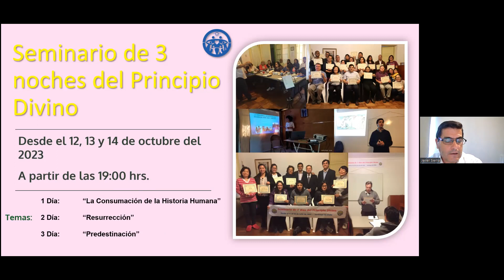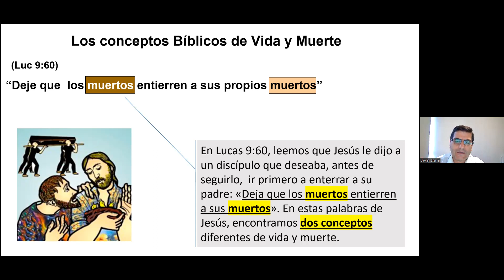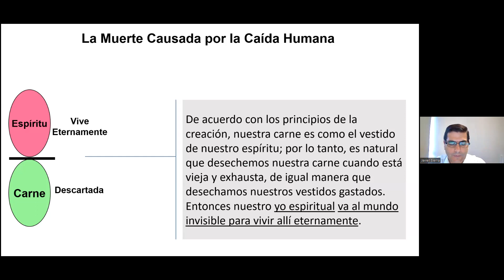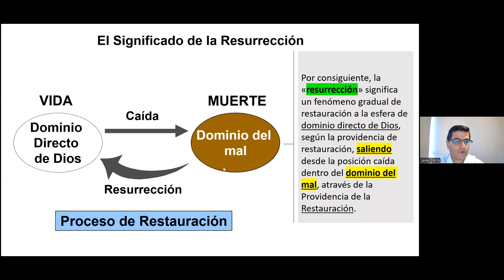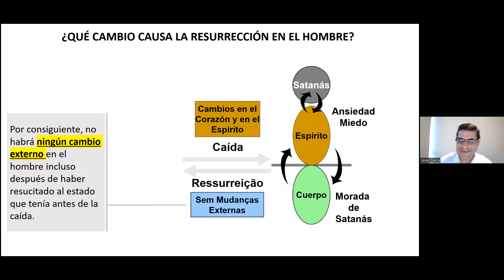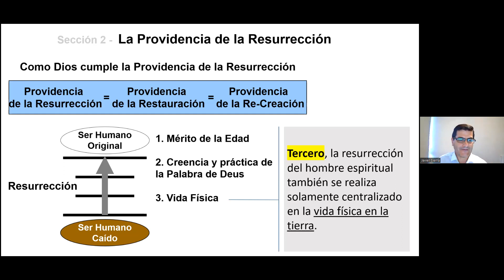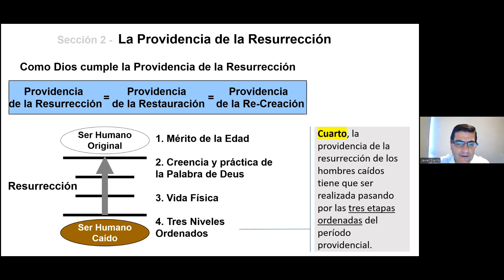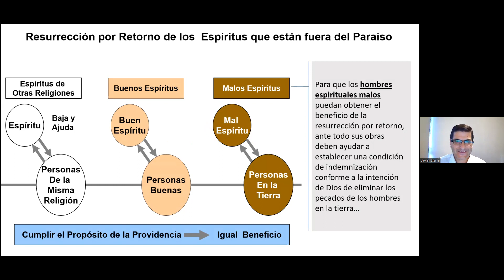8. "La Resurrección" Segunda etapa Seminario del Principio Divino - 13.10.2023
Segunda etapa Seminario del Principio Divino - "La Resurrección" - 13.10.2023